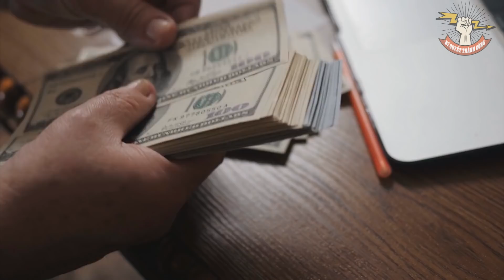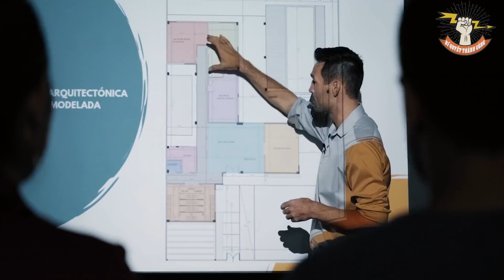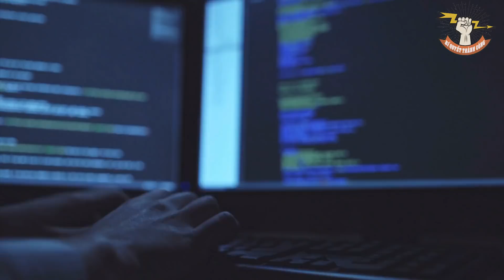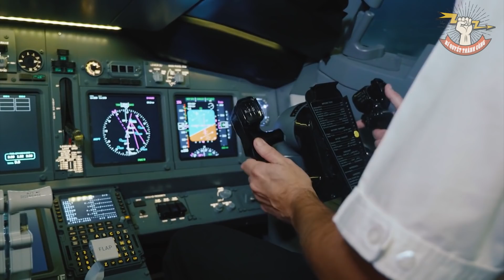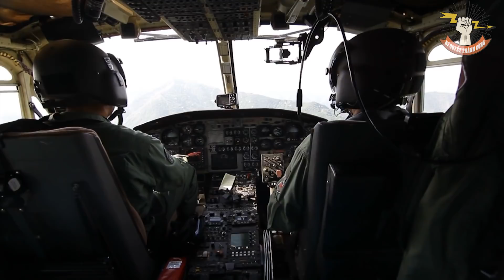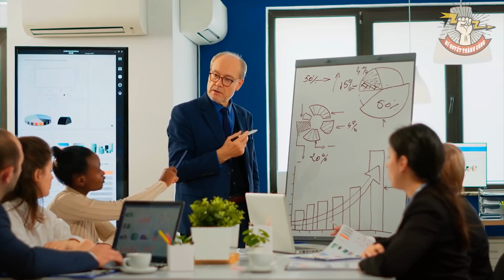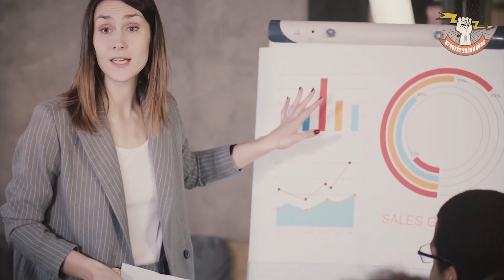Không ngờ 7 NGÀNH NGHỀ này lại có triển vọng KIẾM BỘI TIỀN và LÀM GIÀU trong 10 năm tới tại Việt Nam